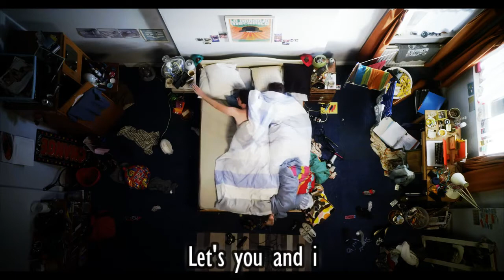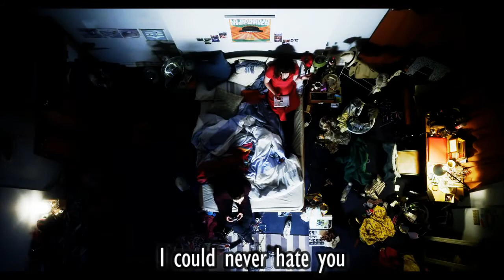The Field Mice - Let's Kiss and Make Up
Given that the Field Mice never seemed to stop writing and recording songs, combined with the fact that Sarah was admittedly a small label (however embraced by a passionate fan base), it's little surprise that demand swiftly built for some sort of compilation of all the band's many singles and EPs. The result was 1991's Coastal which, though long since superseded by the Where'd You Learn to Kiss That Way? collection, is still an unrestrained joy. These tunes were meant to be heard either individually or in the context of only a couple of other tracks, and when put all together make for a varied, endlessly listenable experience. Starting with the easy chime and sparkle of "September's Not So Far Away," one of their best individual moments, Coastal touches on everything from low-key jangle pop (presumed to be the band's stock-in-trade) to various excursions -- sometimes with varying degrees of seriousness -- into other musical styles. There's late-night cocktail jazz on "The Last Letter," the dance grooves of "It Isn't Forever," and much more. Wratten's vocals give the band most of its reputation for sheer preciousness; never giving in to any temptation to beg, shout, or scream, his singing is calm and reflective but never distanced. Emotionally speaking, there's often a near-apocalypse unfolding in the lyrics, but his delivery avoids diffidence for straightforward, tender regret and wishing for something else. That the band saw its own musical roots in groups like New Order and the Durutti Column more than any putative "cutie/shambling" scene is clear enough. Check out the attractive, quick-paced punch of "Sensitive," which could easily slot in as a Power, Corruption & Lies or Low Life album track or B-side without a problem. Hiscock's bass happily avoids cloning Peter Hook's and, as the other band members appear, they make their own pleasant additions as things progress.